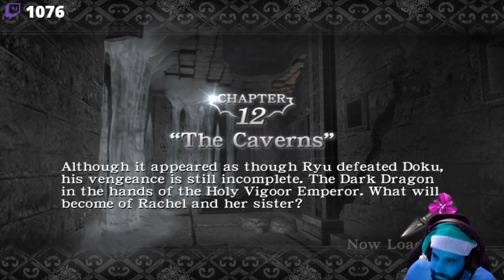Ninja Gaiden Black PT#31 - Aqui é calor, mas isso é bronca safada